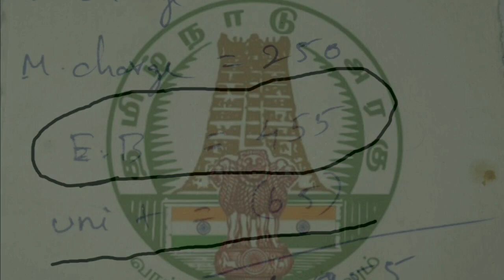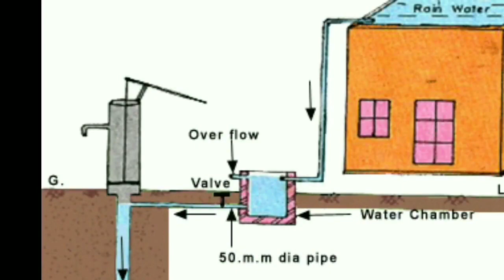5 Worst Things in Chennai | சென்னை சந்திக்கும் மோசமான 5 பிரச்சனைகள் | Sirkali Saravanan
இந்த video யார் மனதையும் புண்படுத்த அல்ல, ஒரு சாமண்யனாக வெளியூர்களில் இருந்து வேலைக்கு வருபவர்கள் சந்திக்கும் பிரச்சனைகளை மட்டுமே house owner Attrocities பகுதியில் காட்டப்பட்டுள்ளது, நாங்கள் பலரிடம் கேட்டு அவர்கள் பாதிக்கப்பட்ட விசயங்களை ஆதாரத்தின் அடிபபடையில் மட்டுமே சொல்லியுள்ளேன்...

மனிதனுக்கு மனிதன் உதவுவதே வாழ்க்கை ஆனால் அதை மறந்து சுயநலத்துடன் பண ஆசையில் பல தவறுகளை செய்கிறான் இன்றைய மனிதன்...

சென்னை யிலும் நல்ல உள்ளம் படைத்தவர்கள் இருக்கிறார்கள், பல house ownerகள் செய்யும் தவறு அனைவரையும் சாராது என்பதையும் அறிகிறேன் ,
ஆனாலும் இது குறித்த விழிபபுணர்வையும், தவறுகளையும் அனைவருக்கும் கொண்டு செல்லவே இந்த பதிவு

TASMAC சர்க்கு BOTTLEகளை ப்ளாக்கில் விற்றால் என்ன தண்டனையோ அதை இது போல் அரசு மின்சாரத்தை ப்ளாக்கில் விற்பவர்களுக்கும் வழங்க வேண்டும்...

5 worst things in Chennai
Global warming
Rain water harvesting
Chennai Traffic
Sea water level
Ground water
Chennai important cities
Chennai major issues
House owner issues

Credits to : google images